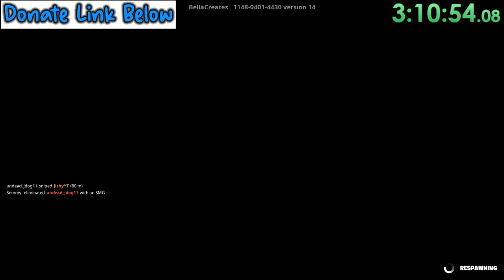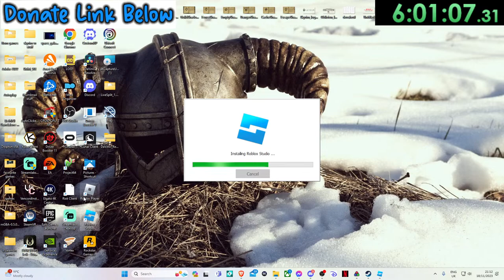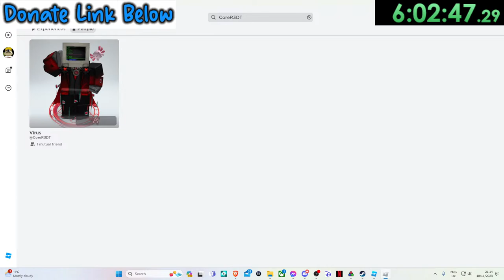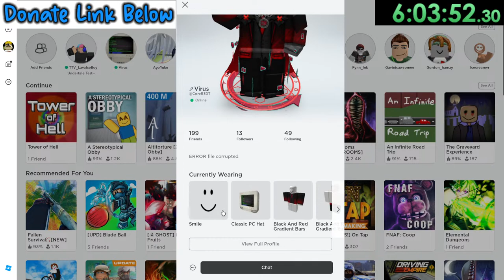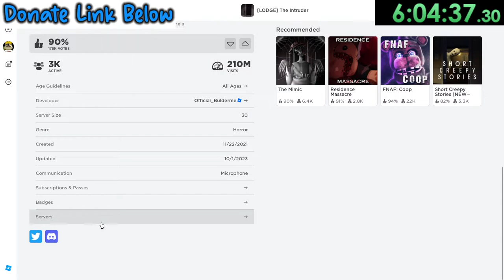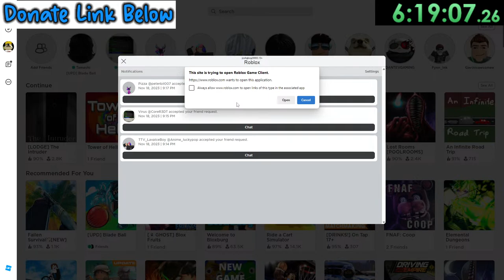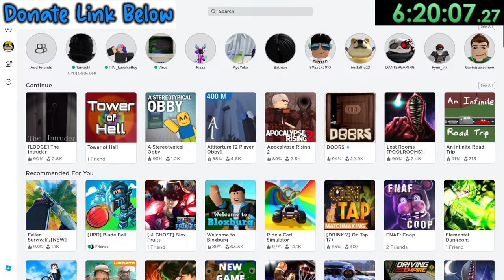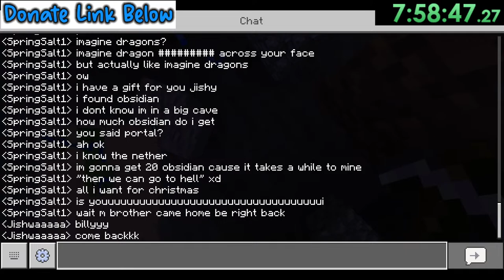12 Hour Charity Livestream for Midlands Air Ambulance (For my Dad) Part 2